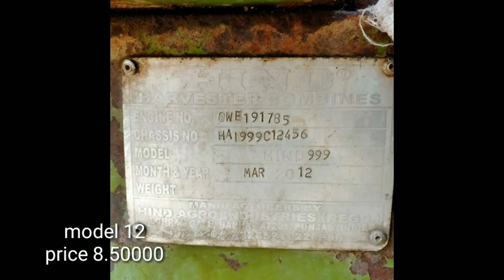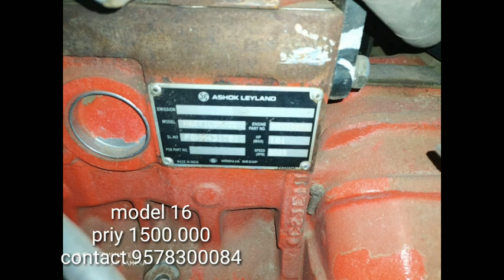hind 999 /hira /swaraj 8100/syan 998/new holland/harvindera/for sale